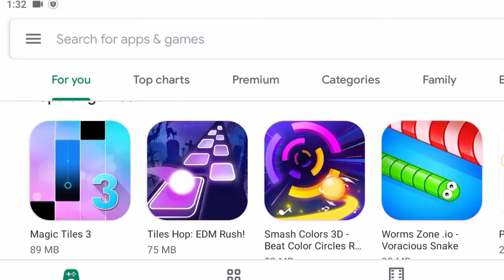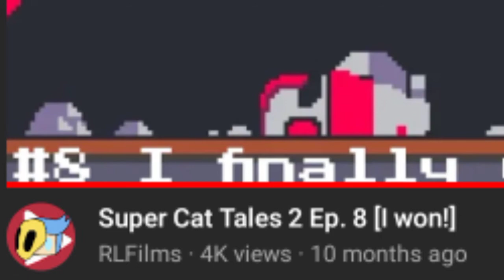Goodbye Super Cat Tales 2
Its hard to say goodbye from the game keeping your channel alive but sometimes you just have to choose a path and that's what I choose to end the super cat tales 2 series. Thank you to all the people who like these series.

For people who are confuse to the thumbnail and title, this is the last episode of super cat tales 2